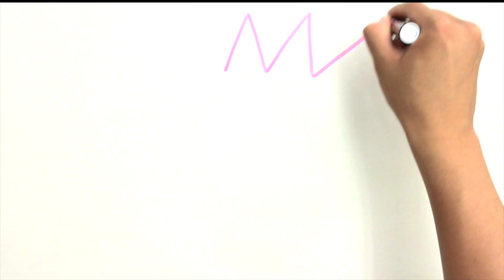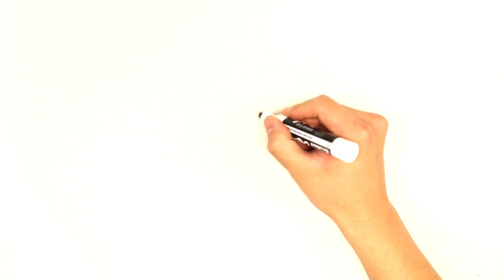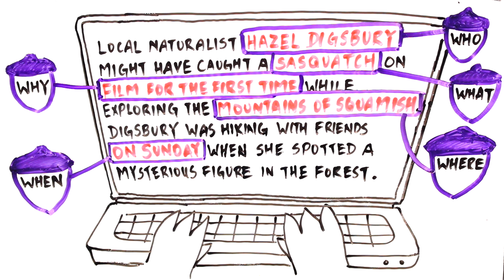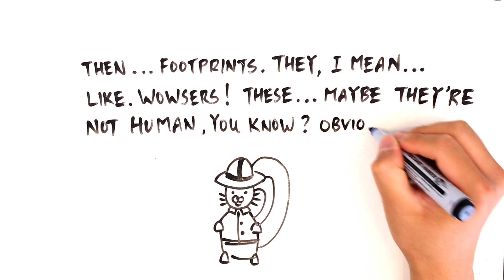Journalistic Science Writing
In this video, Grammar Squirrel considers the differences between scholarly and journalistic science writing. Focusing on the latter, she seeks expert advice from a journalist and a communications coordinator in how to shape a journalistic science article and incorporate snappy quotes and paraphrased material to make it as engaging as possible.